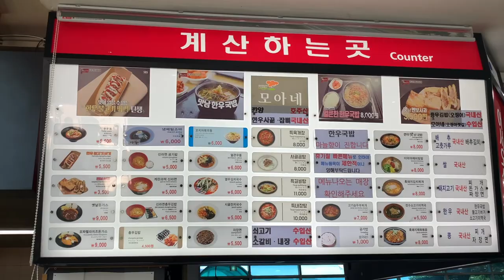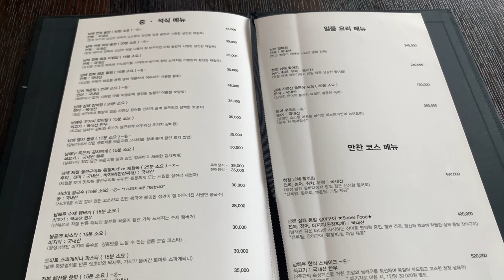TRAVEL VLOG | 남해 사우스케이프 7성급 호캉스 힐링타임☀️| Namhae South Cape Spa & Suite's 7-star Hotel & Golf Course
남해 사우스케이프로 여름휴가를 다녀왔어요! 멋진 골프장에서 골프 치고, 맛있는것 많이 먹고 제대로 힐링하고 온 호캉스 브이로그에요. 재밌게 봐주세요!

This vlog is all about my trip to South Cape Spa & Suite, a 7 star hotel resort in Namhae, South Korea! Please enjoy this vlog, full of peaceful nature views, amazing food & a glimpse of their award winning golf course.